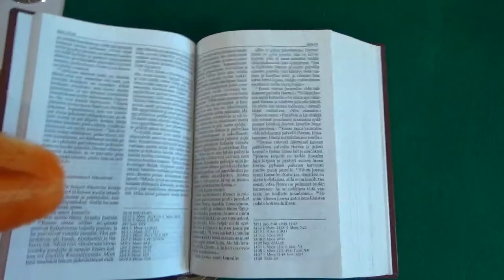Elmon Evankeliumitunti: Enkeli ilmestyy Marialle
Evankeliumitunnin jouluvideo numero yksi! Joulun tapahtumia pääset seuraamaan Elmon kanssa neljässä eri videossa.